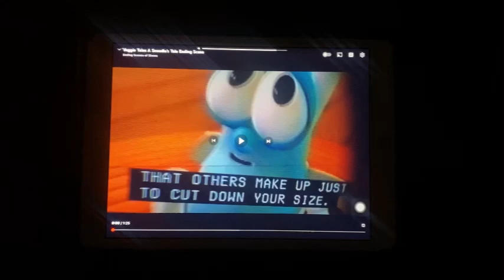Veggie Tales A Snoodle’s Tale